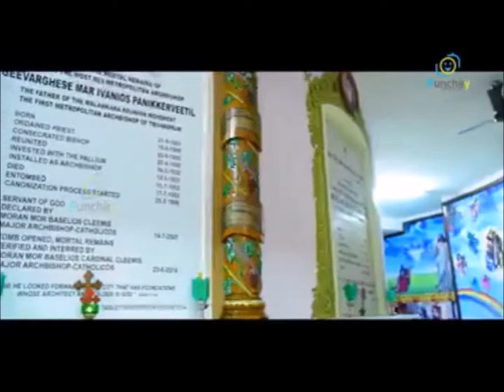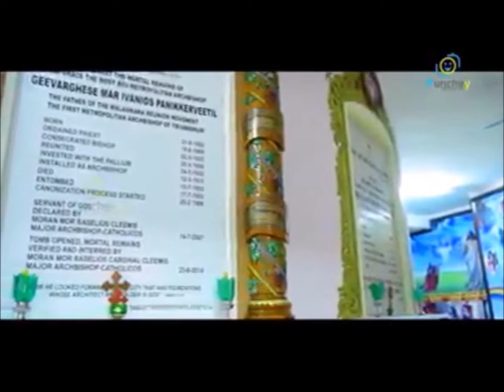Servent of God